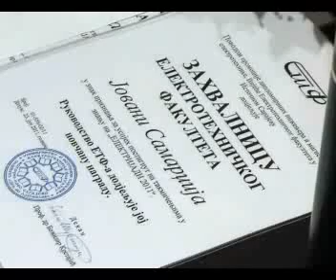Diplome ETF 01 07 2011